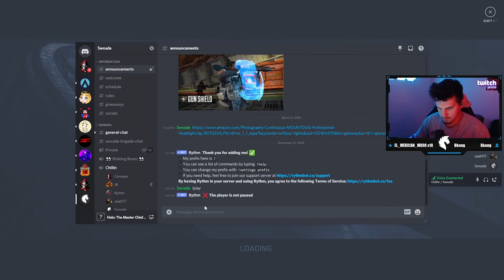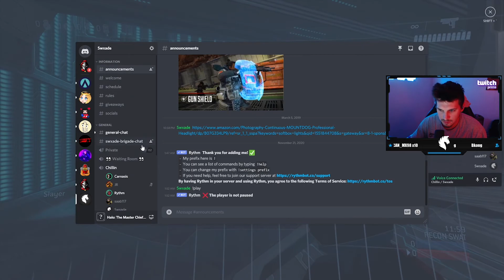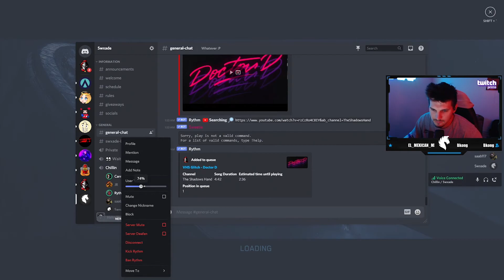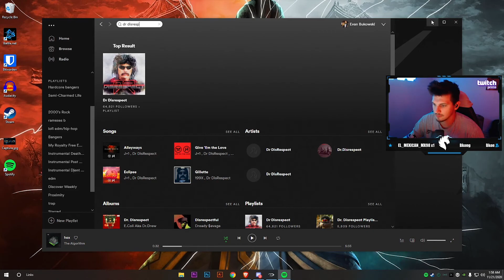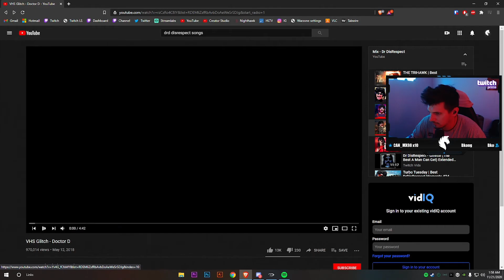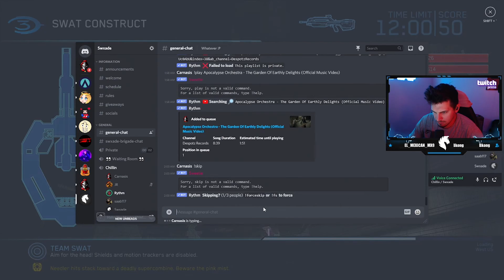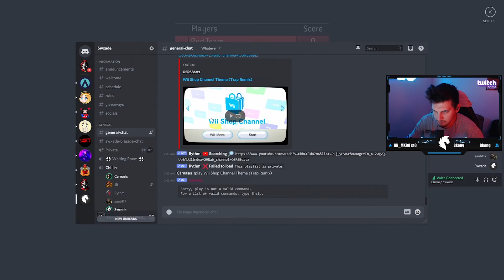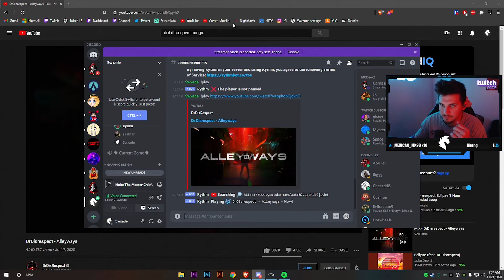FIRST TIME PLAYING HALO MCC (Condensed stream) | Halo The Master Chief Collection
Timecodes:
0:00 - Intro
1:44 - Gameplay starts
2:10 - Man Canon shot
3:40 - Near 4k
7:00 - 3k
8:03 - Pwning noobs, Pt. 1
20:56 - Pwning noobs, Pt. 2
25:06 - Pwning noobs, Pt. 3
28:00 - Nice 2k
29:35 - Start jammin' to music
50:48 - Funny doodlebob song
1:01:00 - Mongolian throat trap
1:11:29 - Pwn noobs, Pt. 4